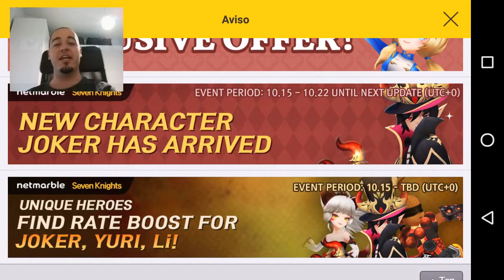SEVEN KNIGHTS: REVIEW Y 1K SUBS! GAMEPLAY ESPAÑOL ANDROID #1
Seven Knights gameplay español para android! Aquí la global guide en español para Seven Knights, donde habrá trucos, farrm, hack, fusion, etc.! Tambien trucos para pvp y fusión awaken… tan pronto como nos lo habiliten jeje

Aquí el especial de 1k Subs, acompañado de un review del genial juego Seven knights para android! Muchas gracias a todos por llegar al 1k, no hubiese sido posible sin ustedes!

Saludos a todos y recordad que podéis añadirme a Facebook con mi perfil Adrian Ceiphied Gamesphere! :3